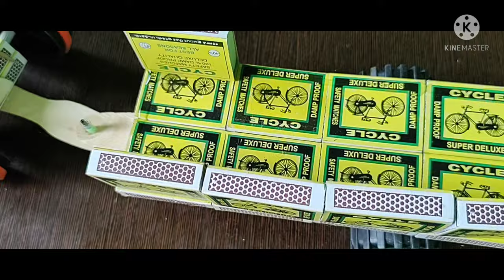Machis ki gadi machis se tractor kaise banate hai machis se tractor banana machis ki gadi machis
tag,